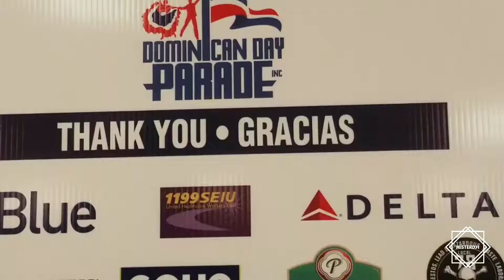Desfile Dominicano de Nueva York:Da Gracias A Voluntarios en Navidad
la directiva del Desfile Dominicano de Manhattan, les rindio un reconocimiento a las personas que prestaron sus servicio como voluntarios dentro de la organización.

En nombre de su presidenta Maria Khury, el tesorero Henry Garrido, el presidente de desarrollo Wilton Cedeno y toda la junta directiva de Dominican Day Parade, Inc. agradecieron a los Voluntarios por su colaboración durante el desfile del 2017 en Nueva York.

Como muestra de agradecimiento,la directiva y los voluntarios se unieron en una recepción realizada en el 125 Barclay Street en downtown Manhattan.

"Para nosotros el reconocer a los voluntarios, es muy fundamental para mantener en alto su entusiasmo y dedicación dentro de la organización, sin fines de lucro,y por personas como ustedes que, de manera altruista y solidaria,les damos las gracias por trabajar con las personas y la realidad social del desfile de todos"..expreso la sra. presidenta del Desfile Dominicano de Nueva York.

Los voluntarios disfrutaron de una emotiva noche,recibiendo regalos de las empresas patrocinadoras,entre ellos pasajes o tickes aereo para viajar a cualquier parte del mundo.